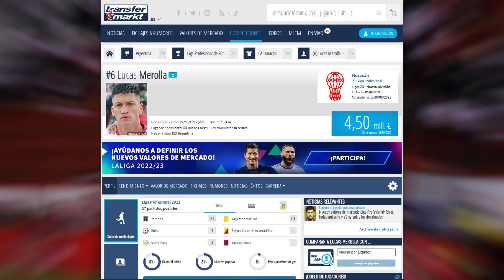💣¿GATTONI y MEROLLA a RIVER? Posibles REFUERZOS para la DEFENSA del MILLONARIO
Como consecuencia de sus grandes rendimientos en San Lorenzo, Federico Gattoni defensor de 23 años es uno de los apuntados para RIVER en el 2023.

Lucas Merolla, figura de Huracán, sonó como posible refuerzo de River para el 2023 y se sumó el interés de otro club.

𝐌𝐄 𝐆𝐔𝐒𝐓𝐀 👍
𝐂𝐎𝐌𝐏𝐀𝐑𝐓𝐈𝐑 🔗
𝐂𝐎𝐌𝐄𝐍𝐓𝐀𝐑💬